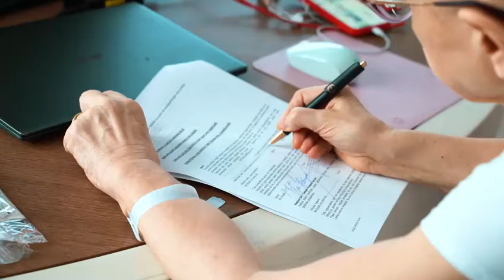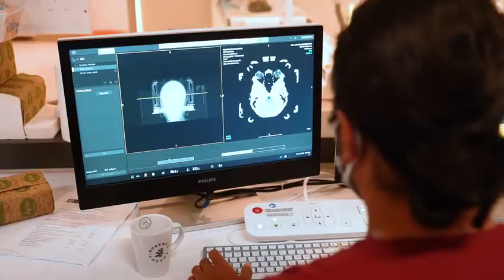Deep Brain Stimulation (DBS) Surgery for Parkinson’s Disease | Real Patient Experience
Experience the transformative power of Deep Brain Stimulation (DBS) surgery in the treatment of Parkinson’s disease. In this video, Prof. Dr. Serdar Baki Albayrak, a world-renowned neurosurgeon based in Istanbul, Turkey, performs DBS surgery and explains how this cutting-edge treatment helps manage symptoms like tremor, stiffness, and slowness of movement.

🔹 What is DBS and how does it work?
🔹 Real footage from a Parkinson’s DBS surgery
🔹 Patient outcomes and post-operative recovery
🔹 International treatment options in Istanbul

If you or your loved one is struggling with Parkinson’s and looking for advanced, effective treatment, this video is for you.

Deep brain stimulation (DBS) surgery for Parkinson’s disease